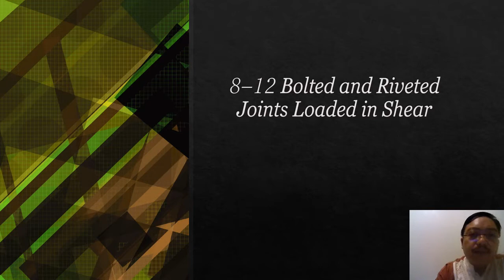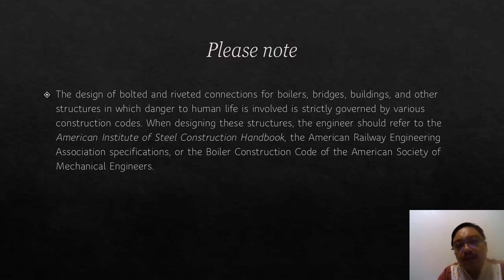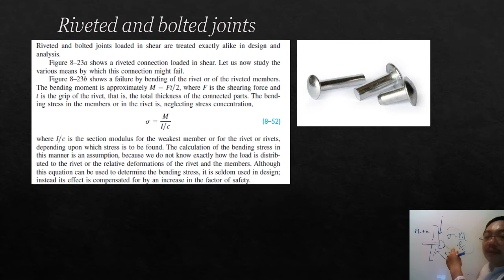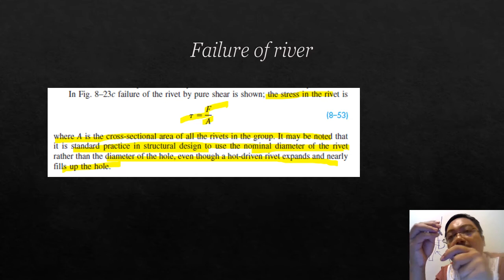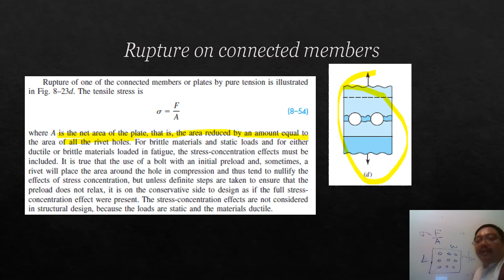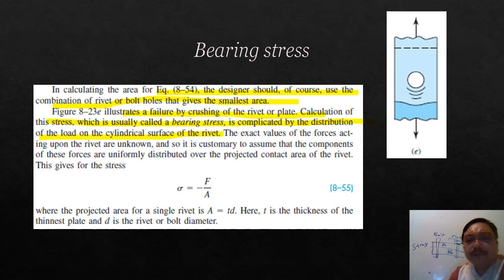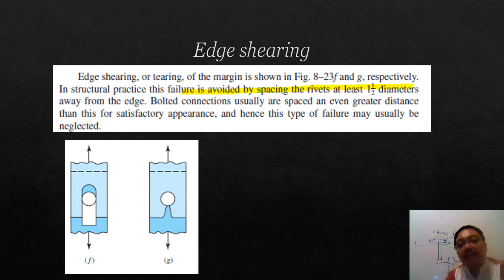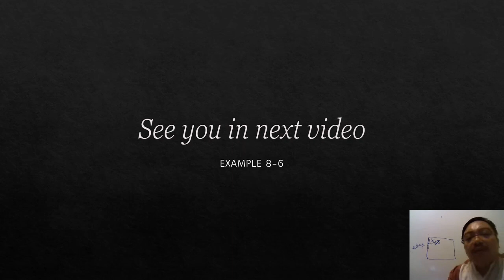8–12 Bolted and Riveted Joints Loaded in Shear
8–12 Bolted and Riveted Joints Loaded in Shear